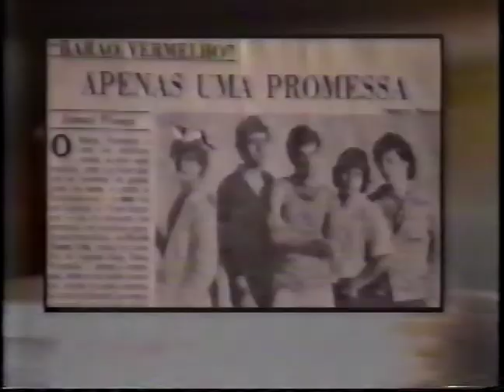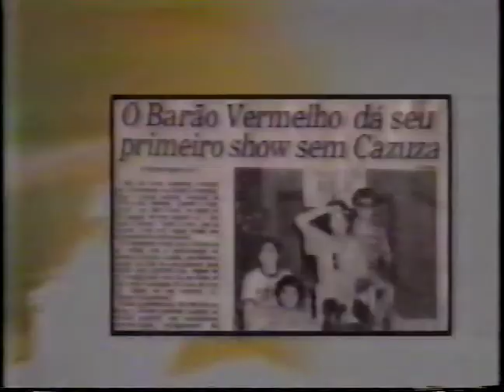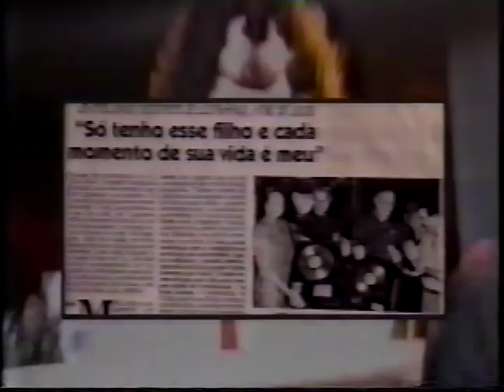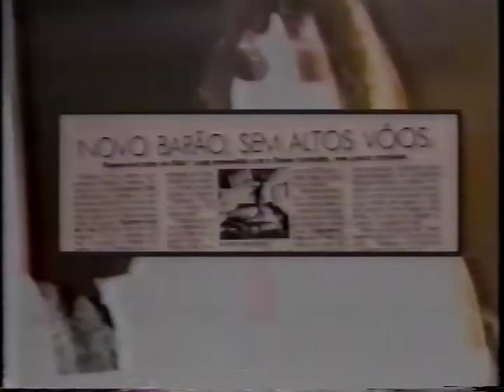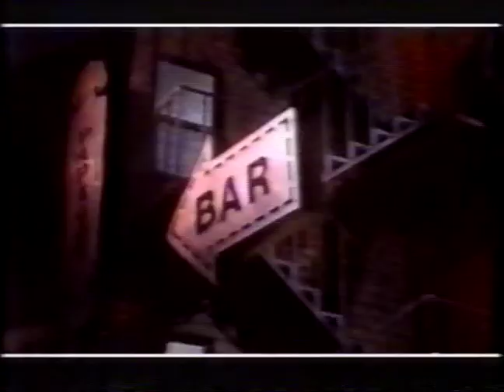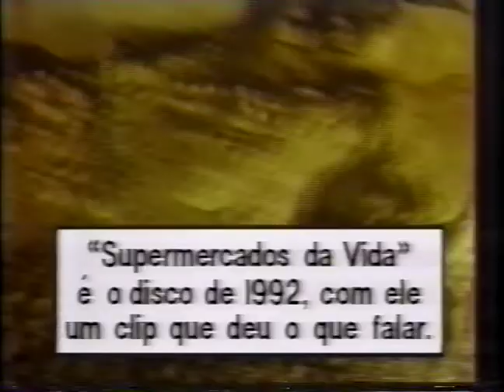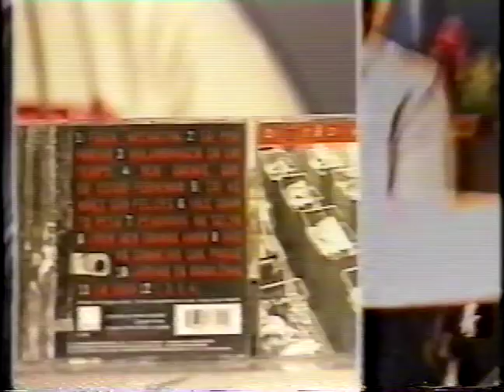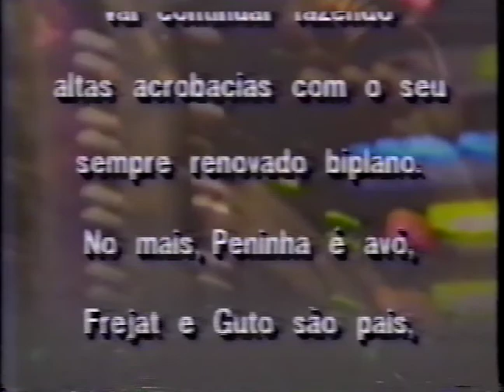TV Manchete - Barão Vermelho - Uma História de Sucesso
TV Manchete - Barão Vermelho - Uma História de Sucesso, Rock Nacional anos 80 e 90 Cazuza